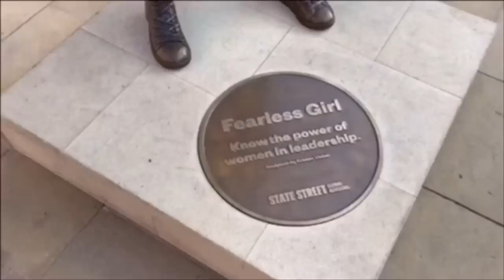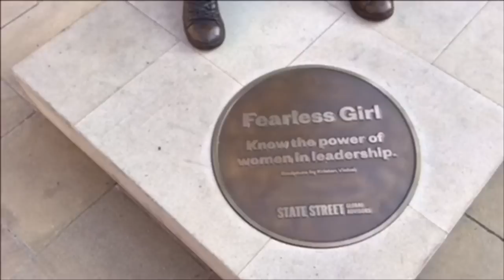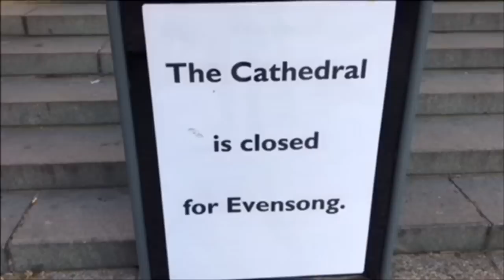他请我去音乐会；圣保罗大教堂外景；孩子没带钥匙，怎么办？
打球的一个是叙利亚的，一个是印度的；在英国伦敦的Barbican音乐厅,离圣保罗大教堂很近； Khatia Buniatiahvili --- 32岁法国女性感钢琴演奏家。音乐，是英国各界人们的重要生活内容。谢谢您的观看！